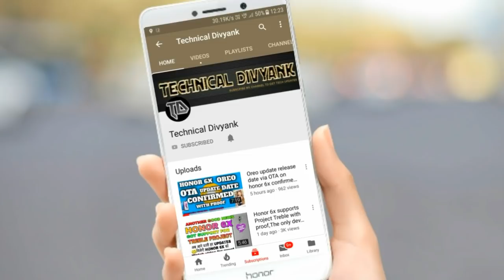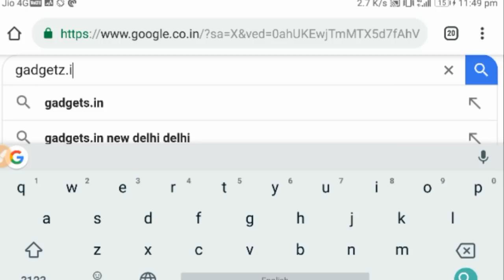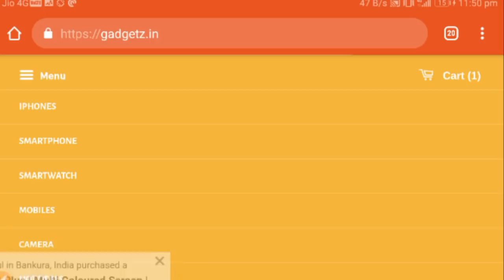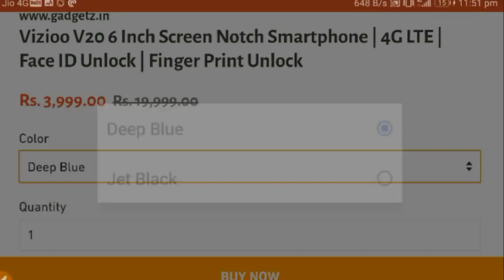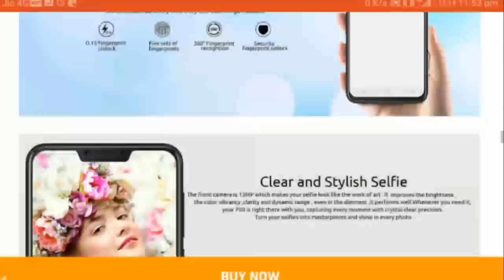Notch phone with 16mp dual camera only at 3499(incl.500 cashback).Watch before getting out of stock.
एक आवश्यक सूचना:-
आप लोगों से अनुरोध है कि कृपया अभी इस फोन को ऑर्डर ना करें क्योंकि मैंने पहले से ही एक आर्डर कर रखा है अगर ये ऑर्डर डिलीवर हो जाती है तब आप फोन को ऑर्डर कर सकते हैं नहीं तो हो सकता है कि यह फ्रॉड वेबसाइट हो या फिर आपको प्रोडक्ट यह डिलीवर ना करें चुकी है यहां 1100 से कम पर COD नहीं हो रहा है और 2999 से ऊपर का भी ऑप्शन अवेलेबल नहीं है इसलिए अभी आप लोग ऑर्डर ना करें !